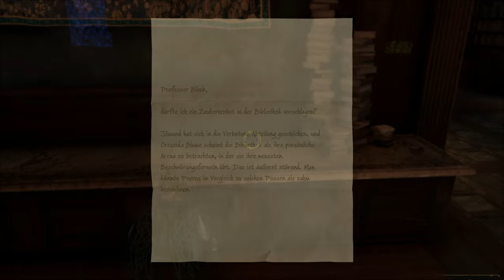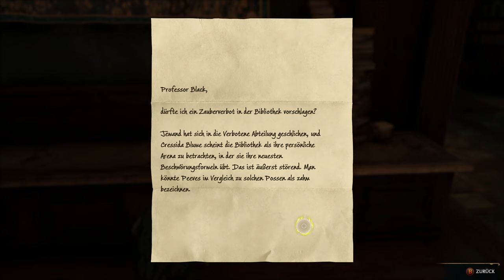Hogwarts Legacy #07 - Die verbotene Bibliothek [Lets Play] [Deutsch]